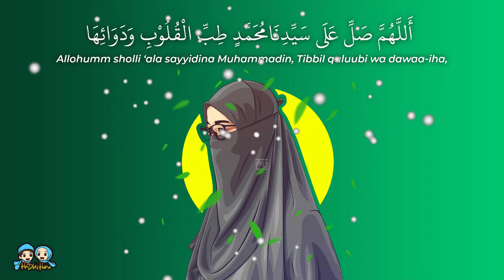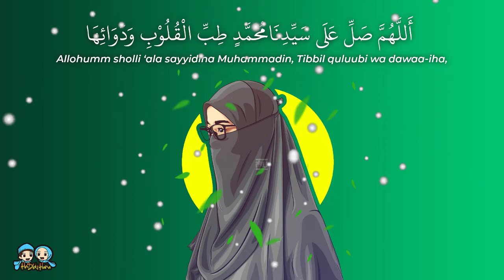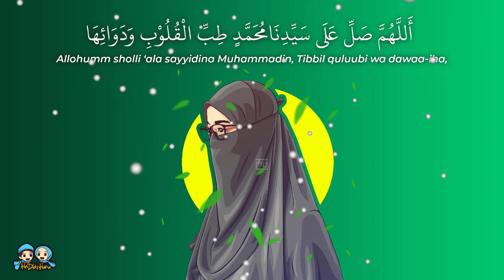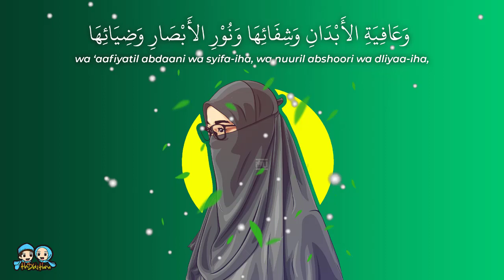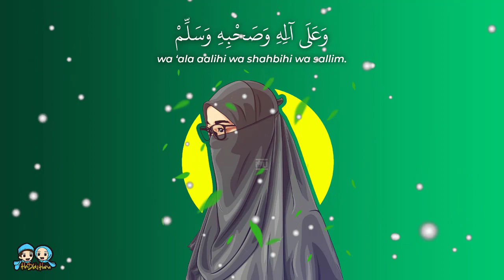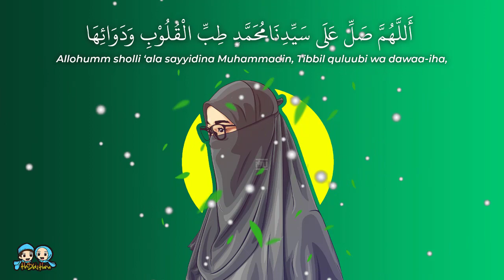SHOLAWAT TIBBIL QULUB / SYIFA 33 KALI - COVER ULFATUL J.M